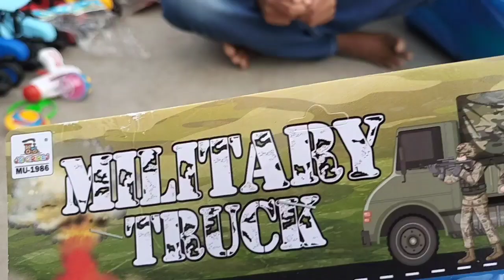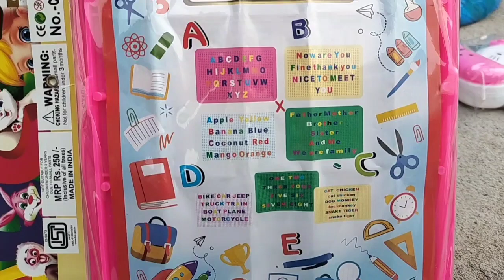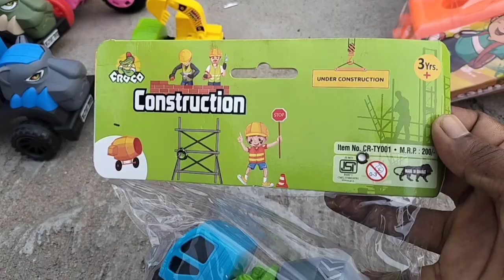Mini tractor miniature phone horse gadi guns dumper toys unboxing video